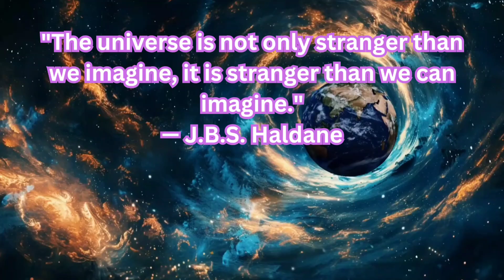We live in a vast universe ✨️